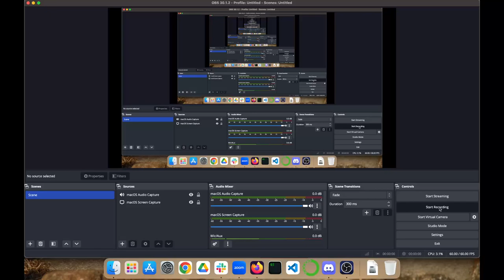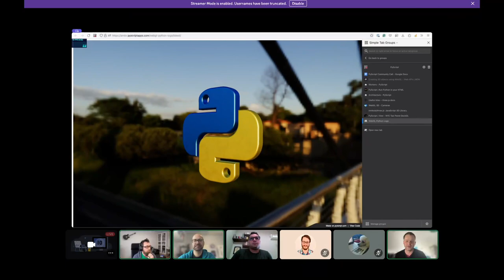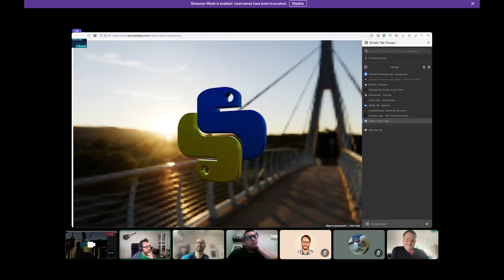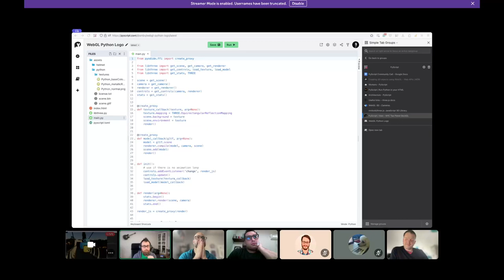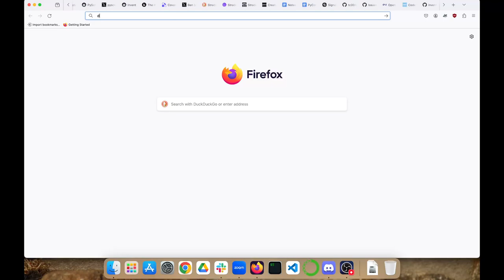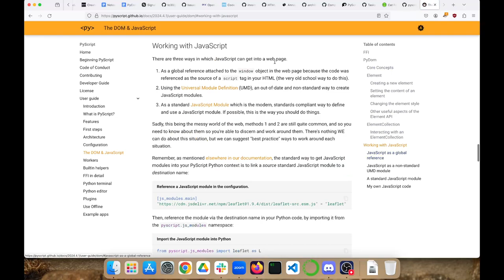PyScript Community Call 2024-04-23